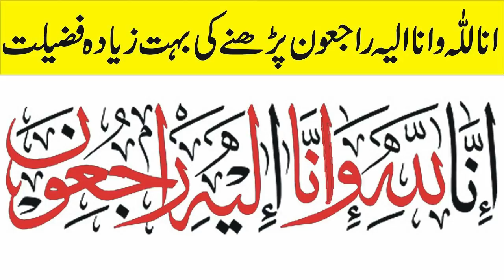xasuuq Mogadisho ina lilah waina ilayhi rajiCUUN